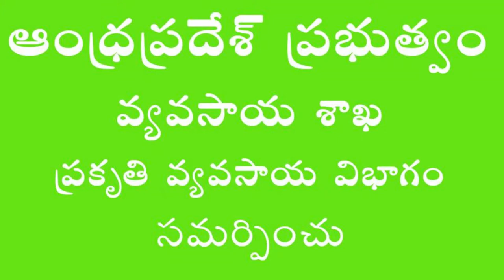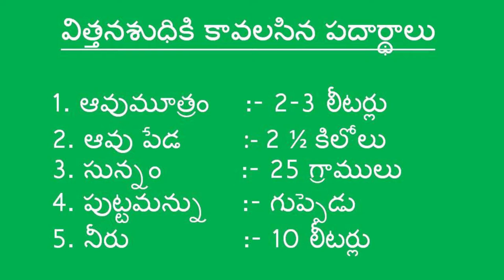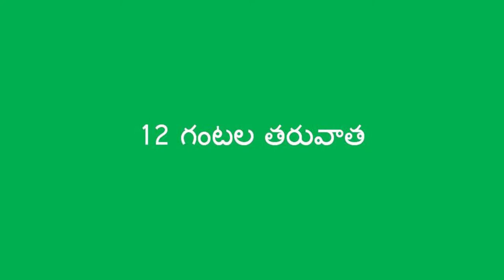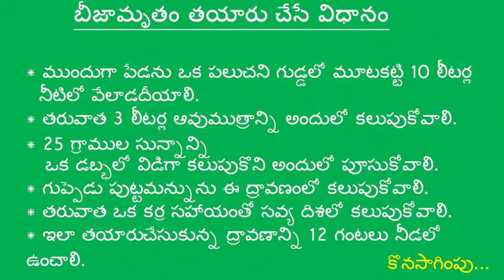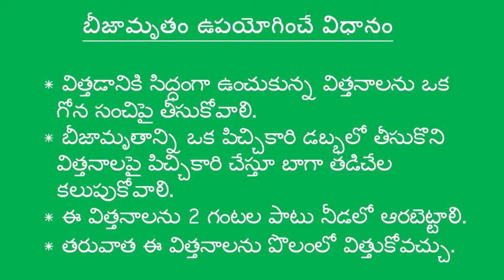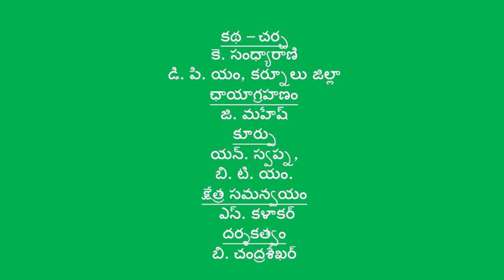Seed treatment and Land preparation in sunflower cultivation _ Natural Farming Method_ Kurnool